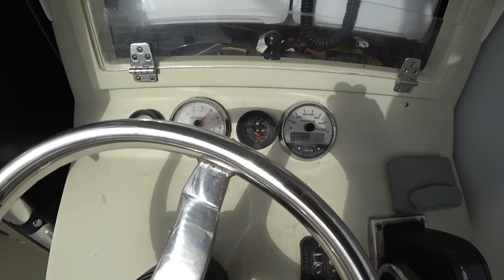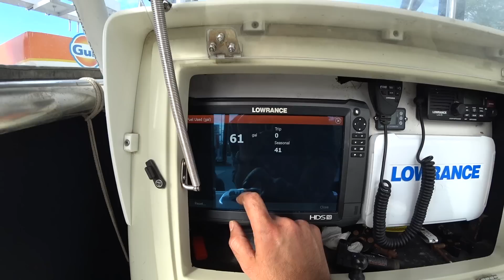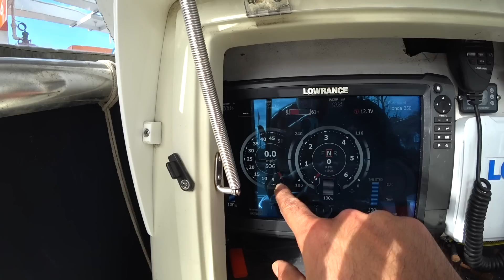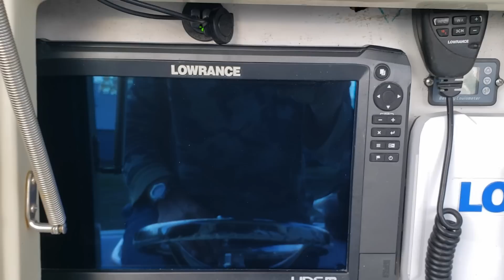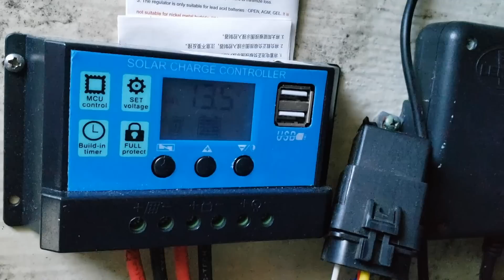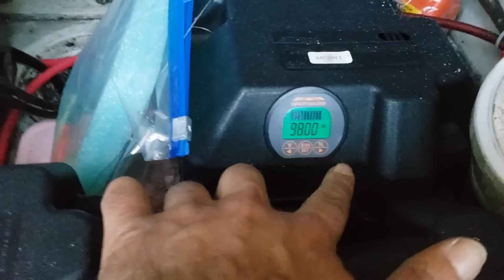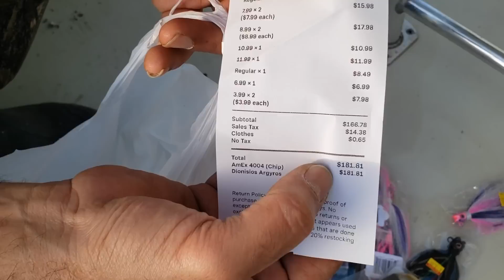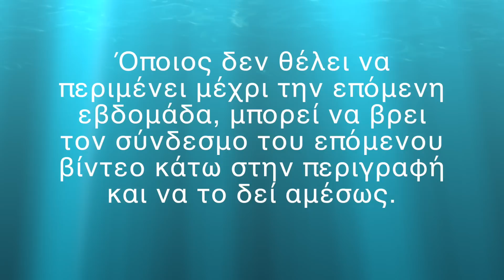Πόσο στοιχίζει η βενζίνα στην Αμερική.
Σήμερα θα ετοιμάσουμε το σκάφος βάζοντας βενζίνη, μια πρίζα για της κάμερες και να δούμε και κάτι ψαρευτικά που πείρα τελευταία στιγμή, καθώς επίσης κ την αρχή της επόμενης μέρας βγαίνοντας στον ωκεανό με μεγαλύτερες προσδοκίες αυτή την φορά.

Αν και το βίντεο της ψαριάς μας είναι προγραμματισμένο να βγει την άλλη Παρασκευή, τα φιλαράκια που είναι πιστά στο κανάλι μπορούν να το δουν ευθείς αμέσως στον παρακάτω σύνδεσμο.

Don't forget to see the following videos if you are interested in a very detailed map for your sonar.

Πάτησε 👍 αν σου άρεσε τό βίντεο.

Πάτησε εδώ ⬇️  για να μήν χάνεις ποτέ ότι καινούργιο ανεβάζω.

Click 👍  if you liked it the video.